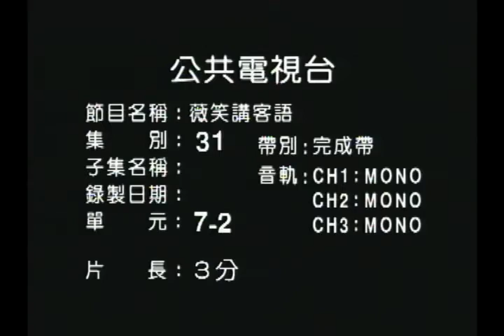薇笑講客語 第31集 男性服裝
介紹男性服裝相關語彙：「唐裝」；「褲子」；「口袋」；「口袋（褲子的）」；「褲頭」；「百貨公司」；「地攤」；「西裝」；「襯衫」的說法。